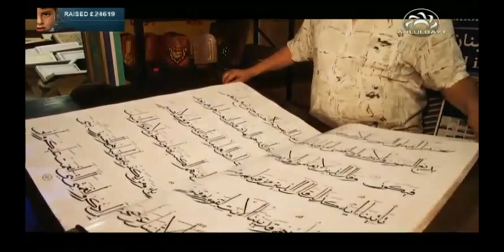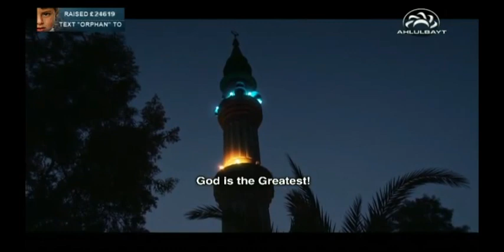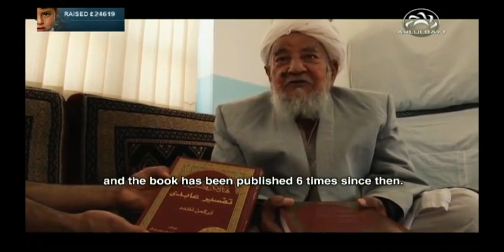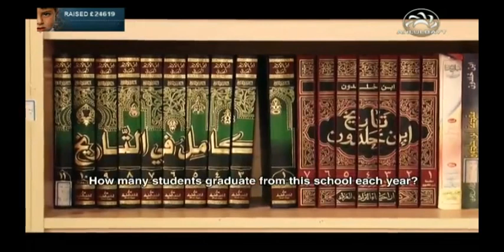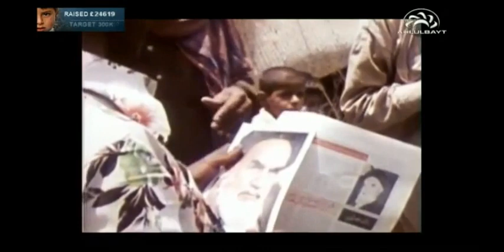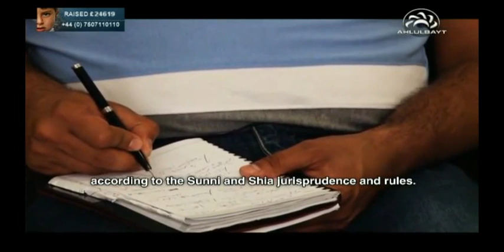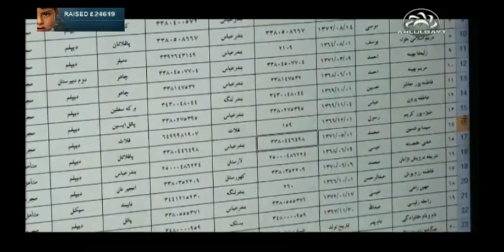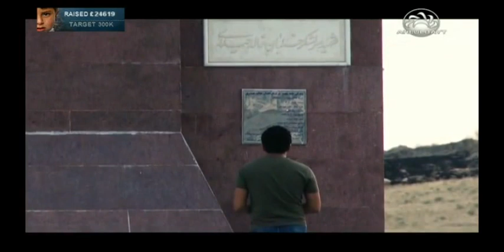Sunnis in Iran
Ahmad Moustafa is an Egyptian journalist and activist, who has been witness to most of the recent developments in the Middle East. This documentary follows him on his journey to Iran, investigating how accurate the media portrayal of the lives of Sunni citizens in the country really is.